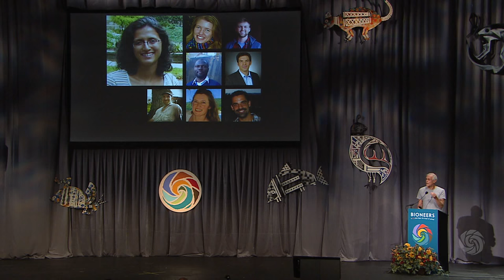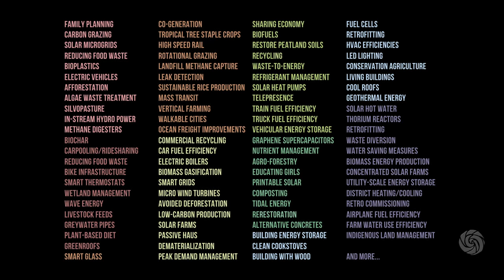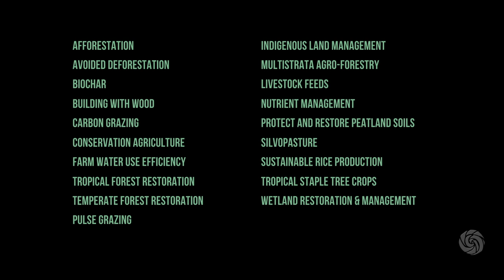Paul Hawken - Project Drawdown | Bioneers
One of the most important thought leaders, activists and entrepreneurs of our era will illuminate the groundbreaking Project Drawdown. It’s the first systematic attempt to do the math on the most effective climate solutions and technologies that already exist, and the impact they would have if they scaled in a rigorous manner over the next 30 years. This coalition of NGOs, academics, scholars, scientists, businesses and government agencies has come together to measure the impact of 100 substantive solutions to mitigating carbon emissions to determine if, when and how we can achieve a year-to-year drawdown in the concentration of CO2 in the atmosphere. The news is good. Introduction by Kenny Ausubel, Bioneers Co-Founder and CEO.

This speech was given at the 2015 Bioneers Annual Conference.